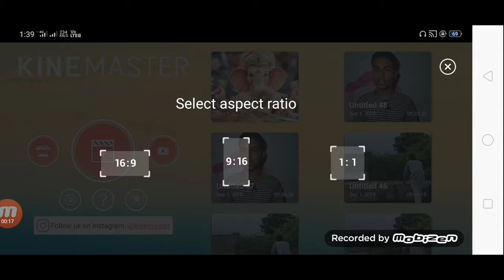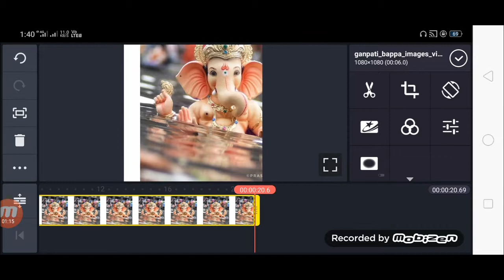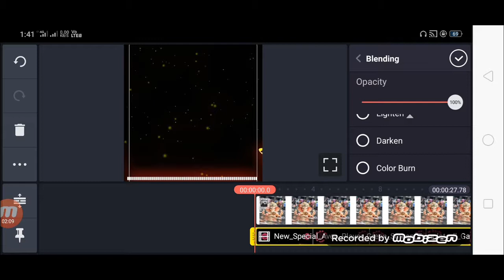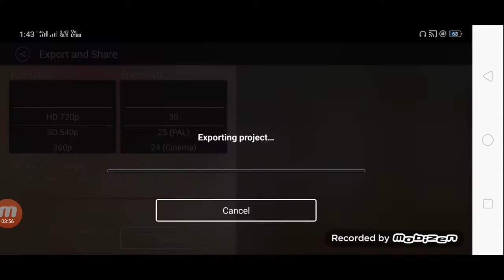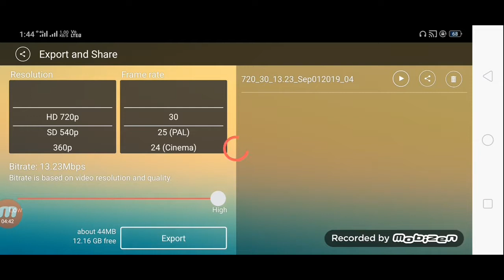Ganpati WhatsApp status video Kaise banaen 🔥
Avee player tutorial | kaise use kare in Hindi,
kinemaster video status,
Make whatsapp status video in telugu 2019,
How to create trending Whatsapp Status Video | Kinemaster Tutorial Kaise kare Hindi,
Ganpati bappa status Tutorial,
ganpatistatus2019

Dosto is video me maine apko bataya hai ki aap Kinemaster Se Awesome Video Status Kaise bana Sakte hai. Agar Apko ye sikhna hai to is video ko Last tak dekh lijiye. Apko Kuchh bhi dikkat ati hai to aap comment kijiyega.

How to create trending Whatsapp Status Video | Ganpati bappa status Tutorial
 Make Awesome Whatsapp Status in Kinemaster #47 || Kaise use kare Hindi
Ganapati
1)How to create trending Whatsapp Status Video | Kinemaster Tutorial Step by Step | Kaise use kare in Hindi
2)How to create trending WhatsApp Status Video
3)Make Awesome Whatsapp Status in Kinemaster #43 || FullScreenStatusTutorial
4)how to create trending whatsapp status video in kinematser
5)kinemaster se trending whatsapp status kaise banaye
6)kinemaster video status
7)How to create trending WhatsApp Status Video | Avee player tamplate | WhatsApp status video editing

✓Kinemaster Hindi editing tutorial!!!